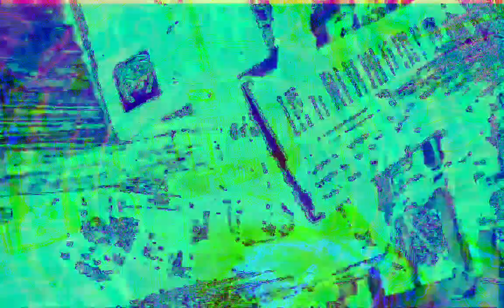[EPILEPSY WARNING] Movie 22 12 12 01h08m48s next set of 10 minute videos *Photosensitivity Warning*